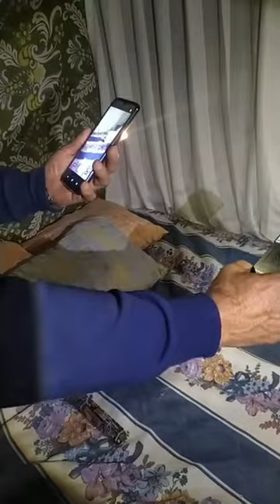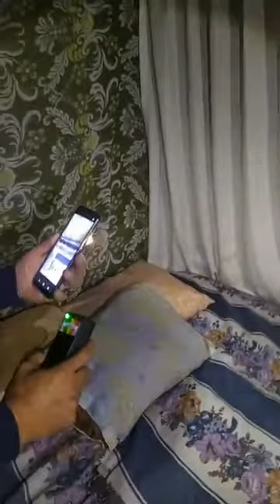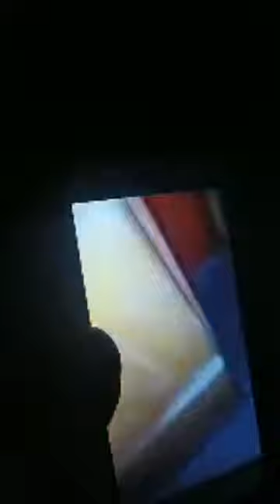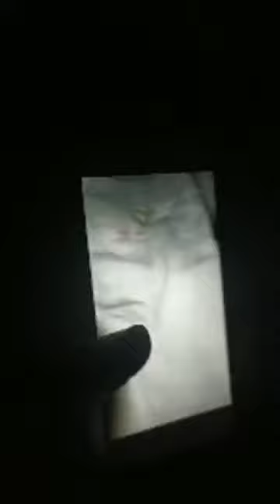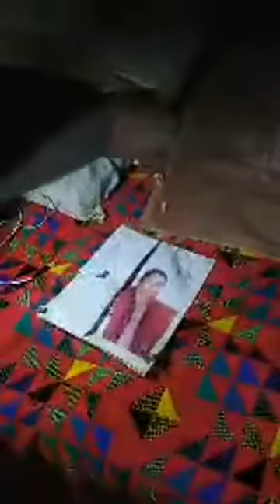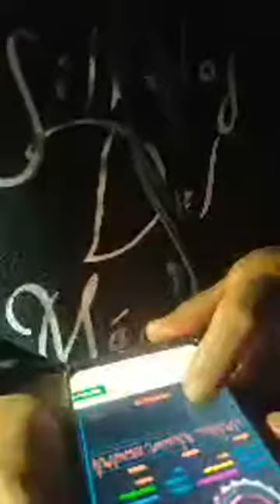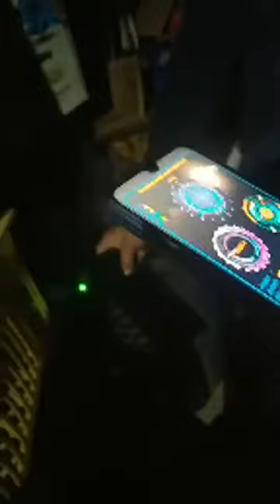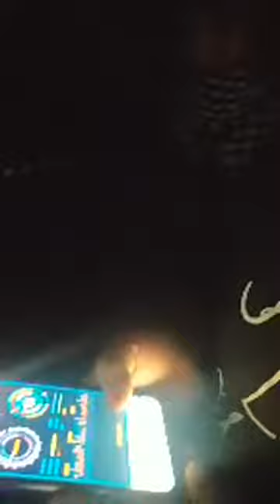FAMILIA ATERRADA POR FANTASMAS